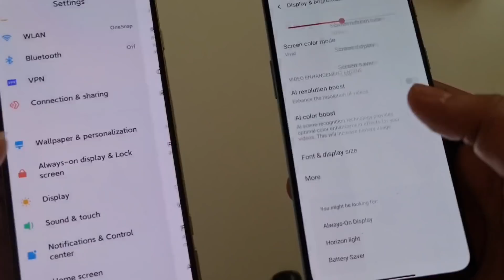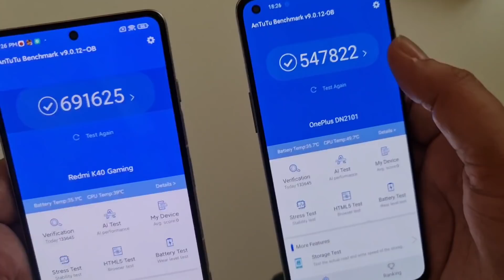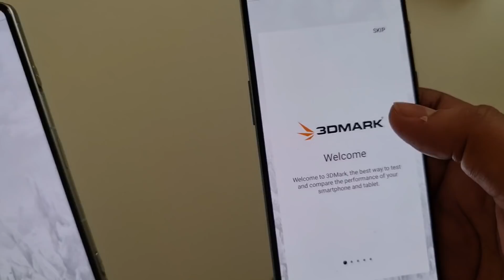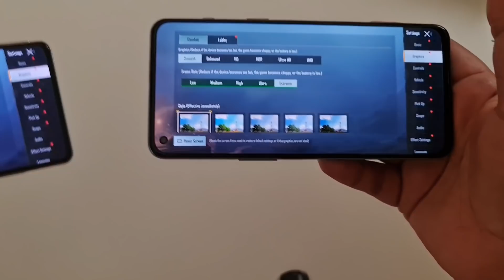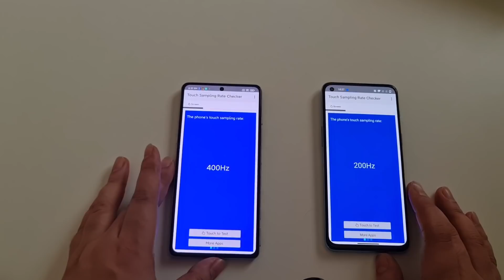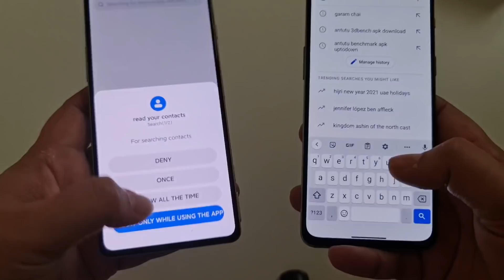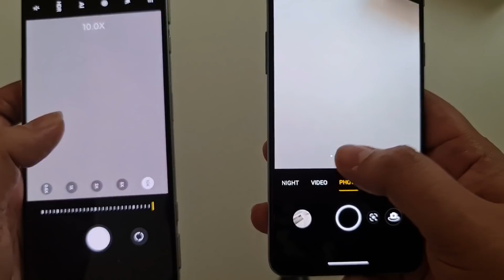Poco F3 GT vs Oneplus Nord 2 Detailed Comparison || Which one to buy?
Poco F3 GT vs Oneplus Nord 2 Detailed Comparison || Which one to buy || Dimensity 1200
Hi Everyone Main aapka Dost Sahil aaj ki video mein karege ek comparison Poco F3 GT ka with OnePlus Nord 2 ke sath. Dono hi phones mein milta hai Dimensity 1200 wala chipset and price bhi almost same hai.